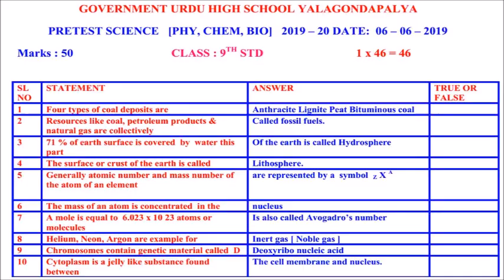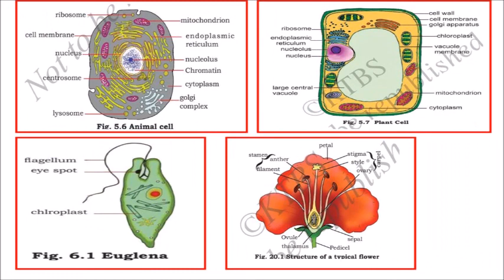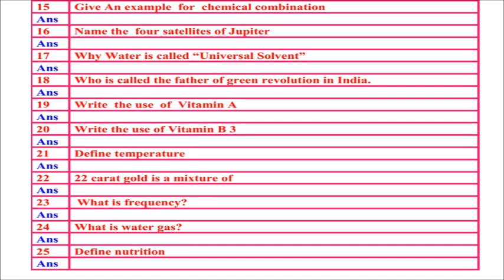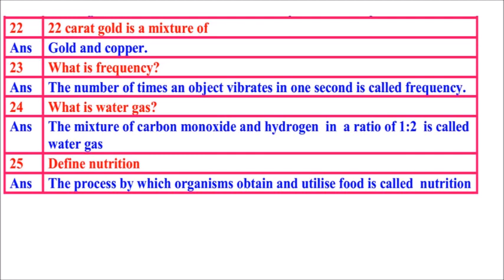CLASS 9 SCIENCE PRETEST AND POST TEST 2019-20